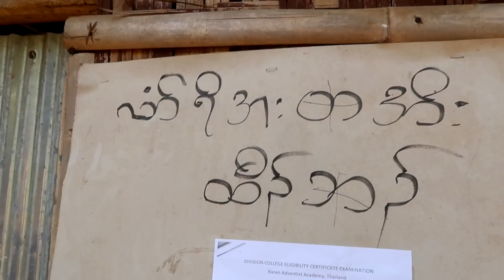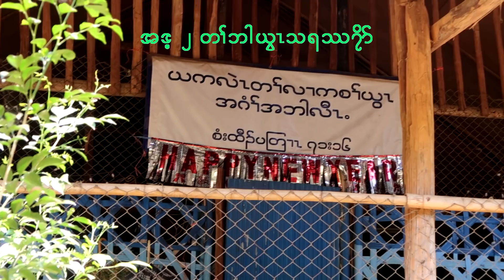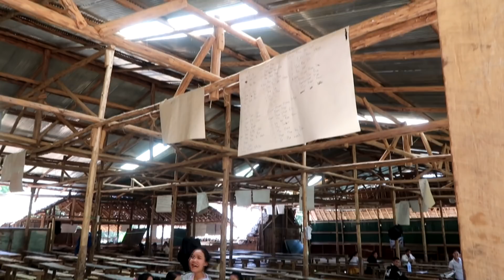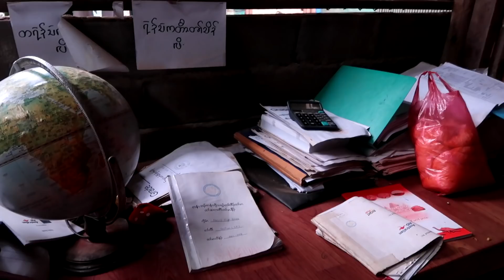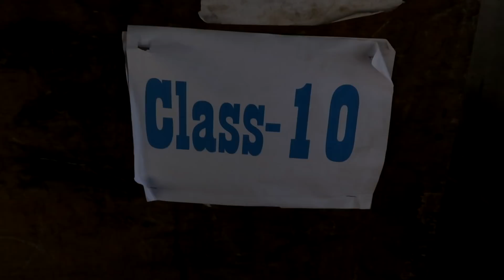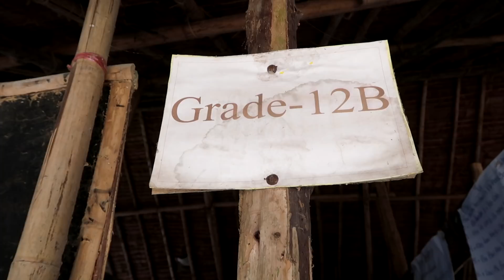Karen Video 2018 ( Visit No1 High School / KAA High School / Section 4 )